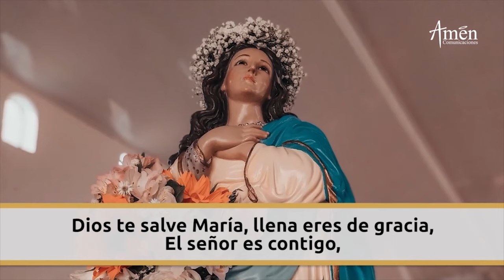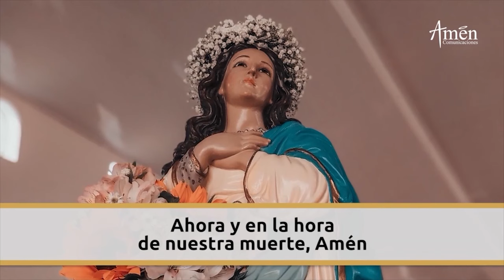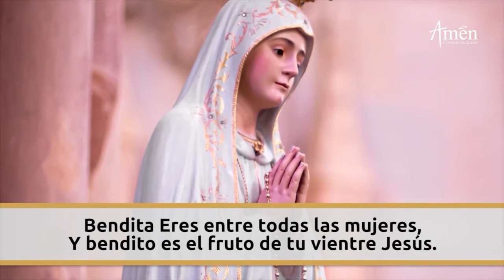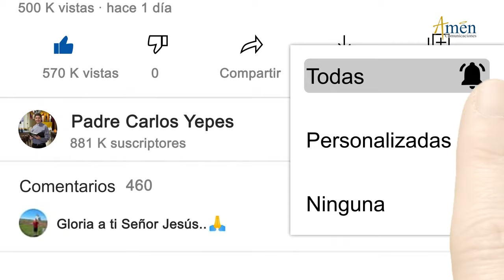Virgen Regina Coeli de hoy Jueves 18 Abril de 2024 l Padre Carlos Yepes | Católica | María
👉 Oración Reina Coeli - Amén Comunicaciones.

𝗘𝗡𝗖𝗨𝗘𝗡𝗧𝗥𝗔𝗡𝗢𝗦 𝗘𝗡